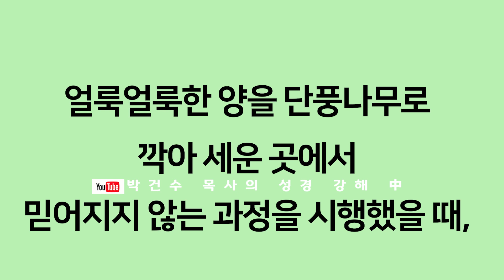[영혼의 양식! 은혜의 축복!] 박건수 목사의 원어쉬운성경 강해_하나님의 새 창조